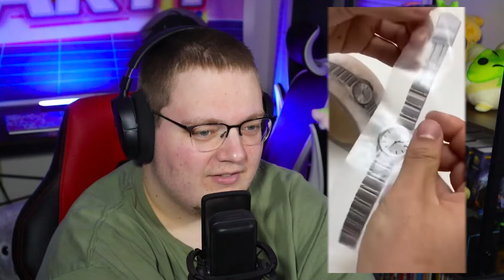Reaction to UNUSUAL MEMES that COULD make you LAUGH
My Thumbnail was created using the original thumbnail or an image in the original video.